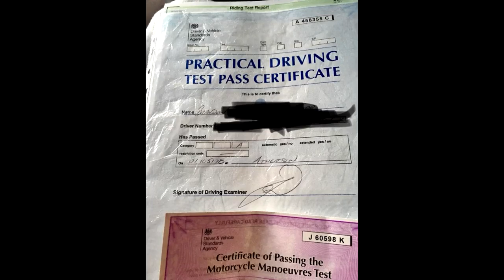bike training for a2 part 10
agv helmets